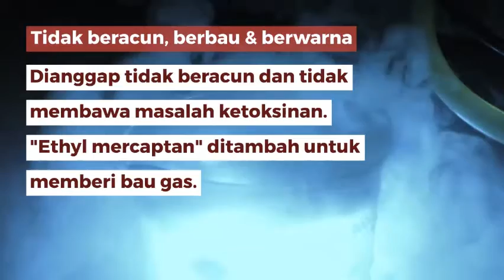Ciri-Ciri Istimewa LPG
Ciri-ciri istimewa LPG yang orang ramai mungkin tidak tahu.